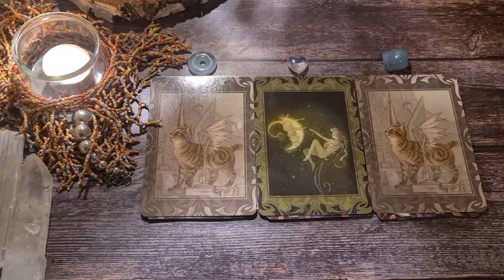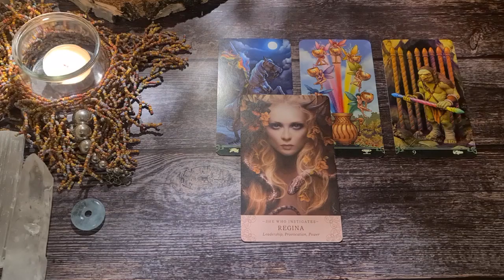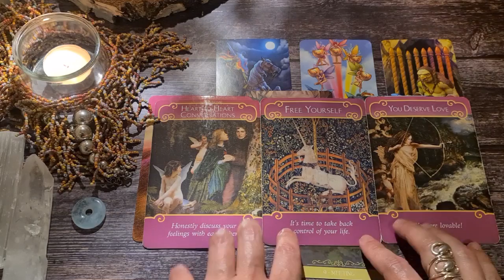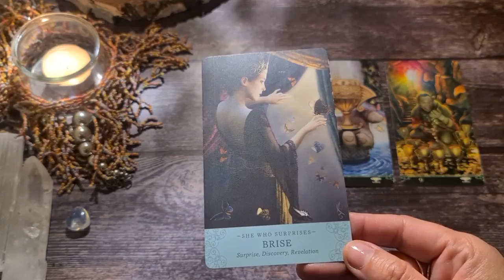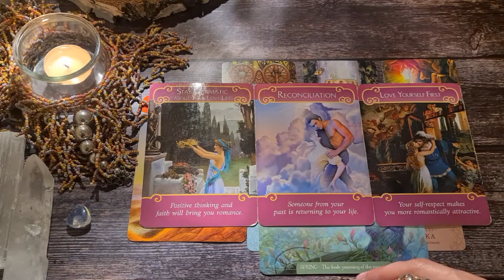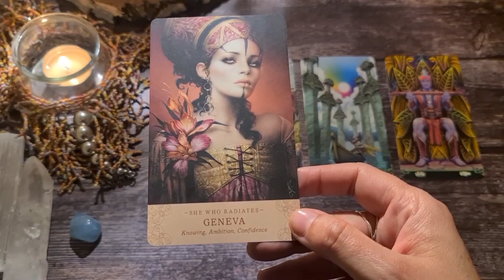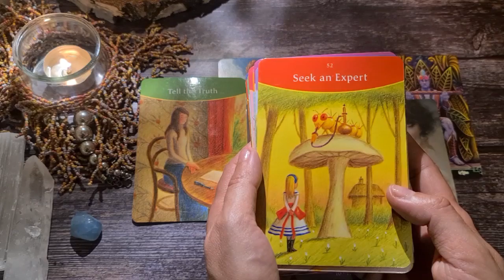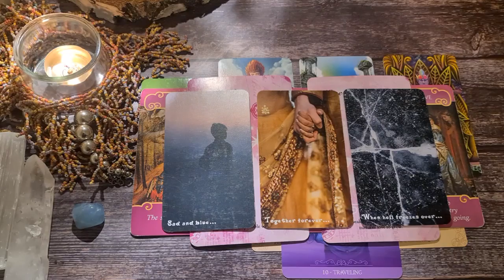Weekly Update • Life and Love • Pick A Card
Hi Everyone!
What will be the energies surrounding you this week? Let's find out!

Time Stamps
Intro  00:00
Pile 1 00:47
Pile 2 18:03
Pile 3 31:31

And if you'd like to share your love and appreciation  :))

Love & Light
Shannah